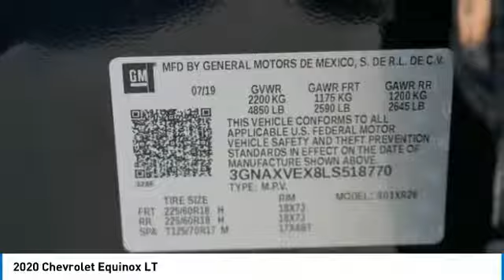2020 Chevrolet Equinox Loveland CO T20028